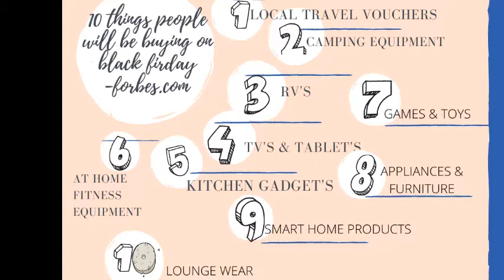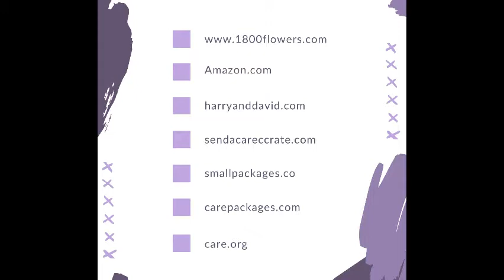Black Friday and Cyber Monday Tips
Black Friday and Cyber Monday Tips to make your shopping hassle free.
links for the best deals:
sQgCn7cRsfxMXNbZ4SujpTJQzFwC3uo9xDLBSUmQaAnYJEALw_wcB